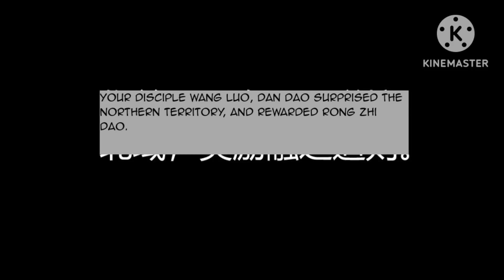Invincible Cultivation King (2023) Episode 95 | Explained in Hindi